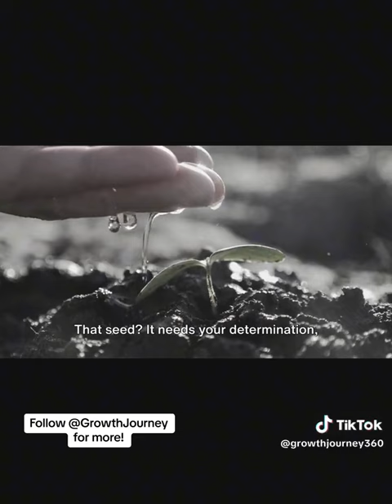Plant 🪴 the seed